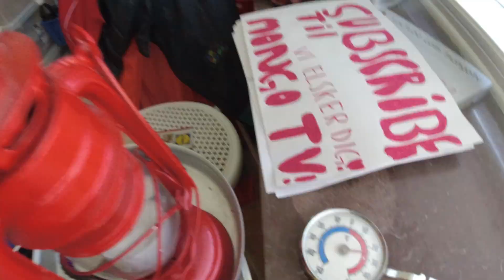MongoTV_12414 - LIDL Haule 45 Kroner På KASSEKREDIT - 3 Billig COLA - BRØD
God SØNDAG. Jeg kom afsted, og fik solgt 2 poser tomme flasker i LIDL, og fik slæbt 3 store 1.5 liter cola med hjem. Jeg fik lidt brød med hjem også, som jeg snart har spist. Der er meget varmt og lummert udenfor, som 30 grader. Så det bliver en meget lang varm dag, og en varm nat, hvor jeg nok får svært, ved at sove, pga. lummer varme, i min stue. Klokken den er 11.